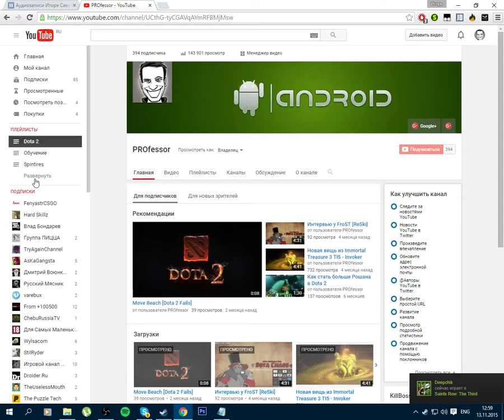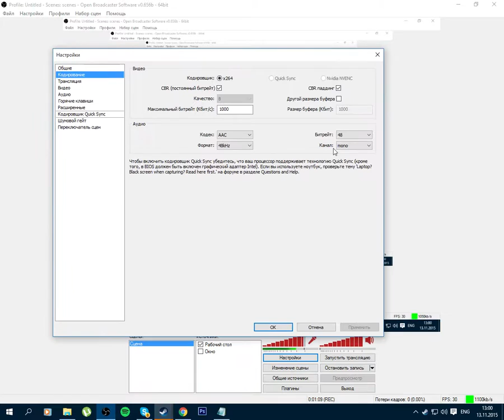[Решение] Звук записывается только в один динамик/наушник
Что сделать, если звук записывается только в один динамик?